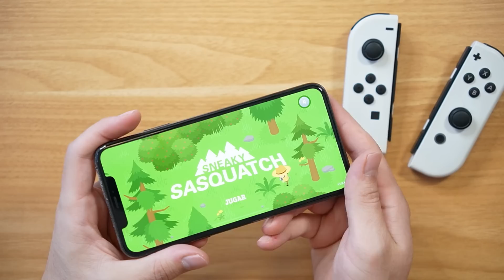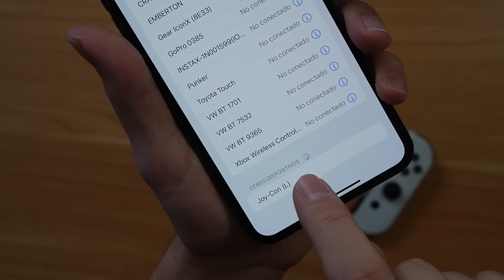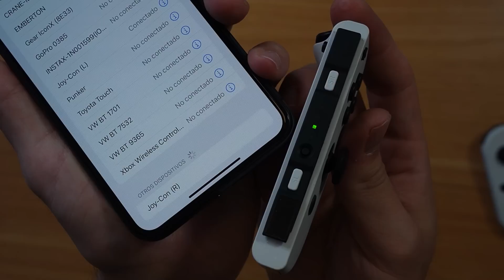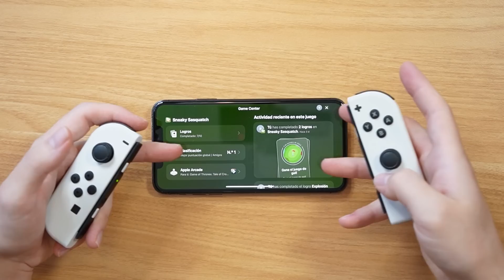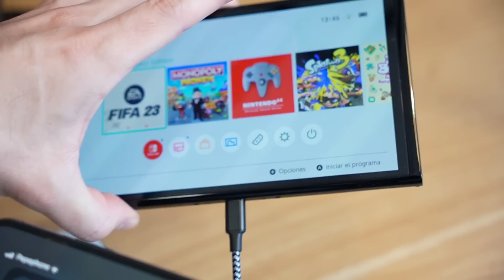la Apple Switch 🥵